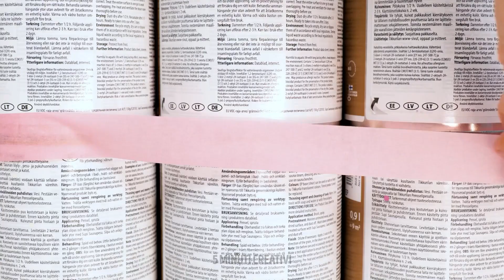PAPÀ HA COSTRUITO UNA STANZA SEGRETA ARCOBALENO TUTTA PER ME!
Preparati per una sorpresa tutta colorata! 🎉 Oggi mio padre costruirà una STANZA SEGRETA ARCOBALENO! 🌈🏠 Ti mostreremo come rendere le pareti vivaci, come creare mobili un luogo di ritrovo davvero unico. 🎨🛋️ Non crederai a questa straordinaria trasformazione! 💖 a vedere come puoi trasformare una stanza normale in una arcobaleno! 🌟

Ricordati di mettere mi piace, di condividere e di iscriverti per altre trasformazioni creative!

SEGNALIBRI:

00:14 - Stanza segreta

00:46 - Come decorare la camera dei bambini

02:06 - Luci a Led e altre fantastiche creazioni

02:36 - Idee geniali per genitori furbi